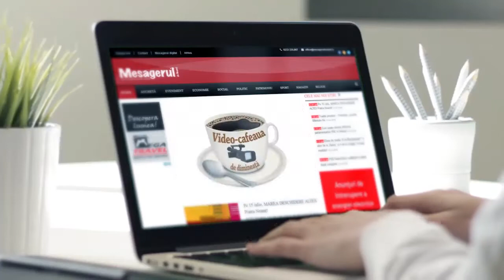Cafeaua la conferinta